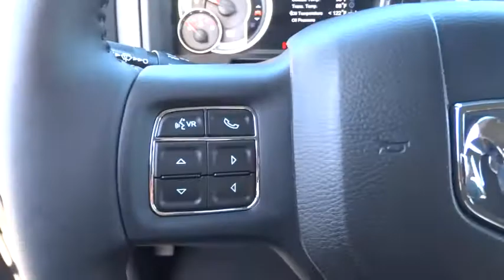2015 RAM 1500 Redding, Eureka, Red Bluff, Northern California, Sacramento, CA 15D190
2015 RAM 1500
2015 RAM 1500 Big Horn - Stock#: 15D190 - VIN#: 1C6RR7GT9FS641920